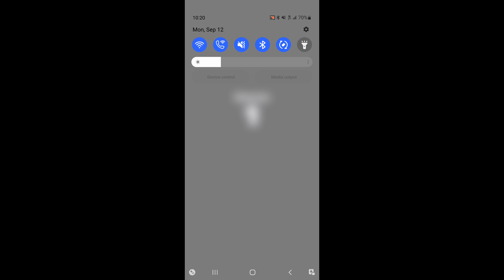Super Mario Run: Season 18: Episode 26: Muted for almost 2 Minutes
For Almost 2 Whole Minutes, this Footage has been Muted!. But, next time I will show the Muted Footage for the ENTIRE 2 Minutes!. Super Mario Run!.